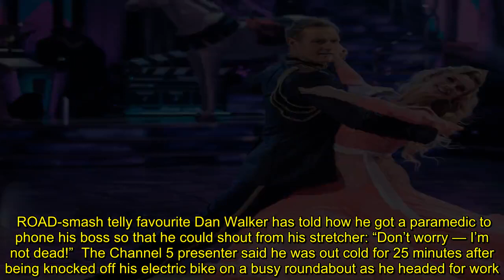A REAL STRETCHER I called my boss & yelled ‘don’t worry I’m not dead’ from my stretcher after horror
ROAD-smash telly favourite Dan Walker has told how he got a paramedic to phone his boss so that he could shout from his stretcher: “Don’t worry — I’m not dead!”  The Channel 5 presenter said he was out cold for 25 minutes after being knocked off his electric bike on a busy roundabout as he headed f